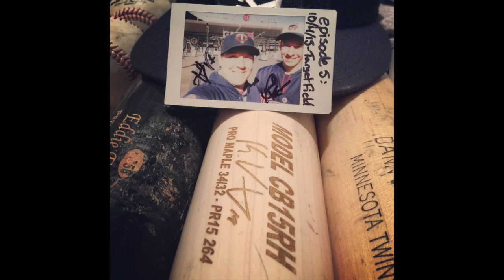At The Gates Podcast - EPISODE 5 - Target Field - October 4, 2015 (Snagging THREE Bats In One Game)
Join me as I take you on a journey back in time via the, ummm, "way back time machine"!

This podcast series has over 60 MLB games and a few dozen other adventures. If you like it, please let me know and I may revive it... ON TOP OF GIVING YOU BASEBALL VIDEOS FROM THE STADIUM!